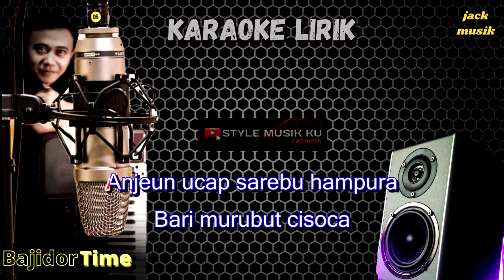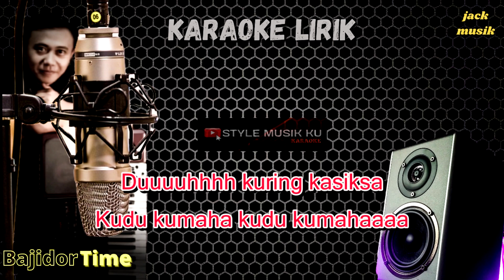Dua Rasa ( Rafly sunandar ) Karaoke bajidor - Nada Cowok Gm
cipt Oon B
Musik karaoke cover by JACK MUSIK STYLE MUSIK KU

lirik lagu dua rasa rafly :

Ibarat dahan nu potong
Hese keur nyambungna deui
Anjeun nu ngaraheutan hate
Ninggal keun tapak ka peurih
Tapak ka peurih...

Geuning anjeun datang deui
Mawa asih nu tos bari
Ajeun ucap sarebu hampura
Bari murubut cisoca
Kuring teu bisa nyarita...

Da ka peurih masih karasa nurih
Oge kacinta kasalira masih aya
Kuring kasiksa ku dua rasa nui beda
Kudu kumaha kudu kumaha...

Di sambung deui da puguh nyeuri
Di leupas peugat da puguh beurat
Duuuuhhhh kuring kasiksa
Kitu kumaha kieu kumahaaaa

Lalakon cinta nu karandapan
Naha beut rudeut kana pikiran
Duuuuhhhh kuring kasiksa
Kuda kumaha kudu kumahaaaa